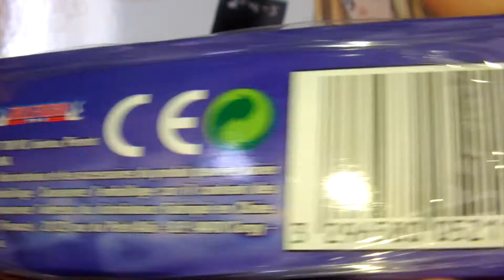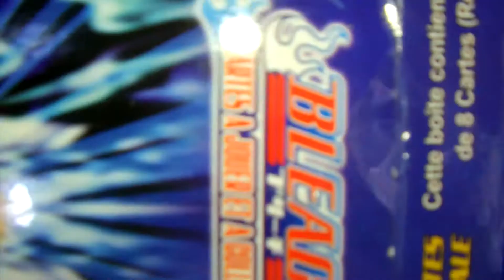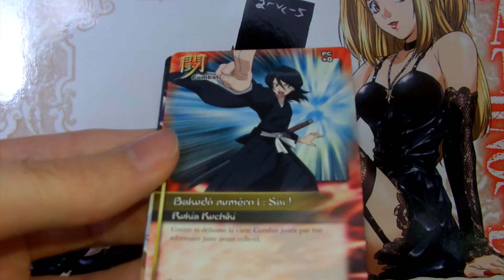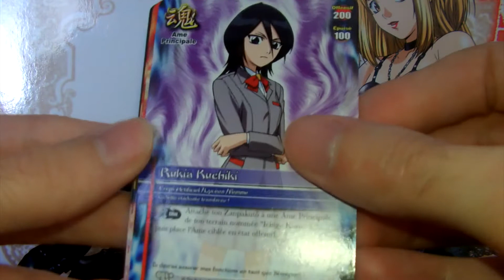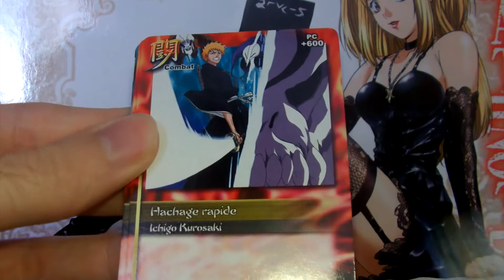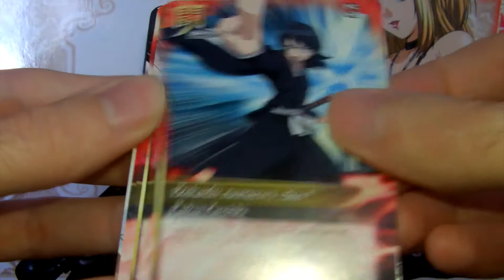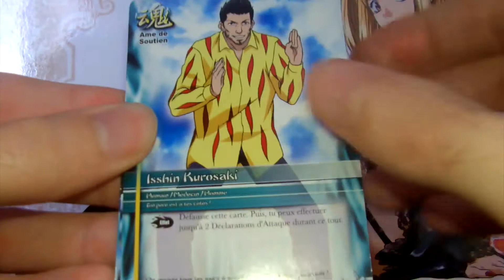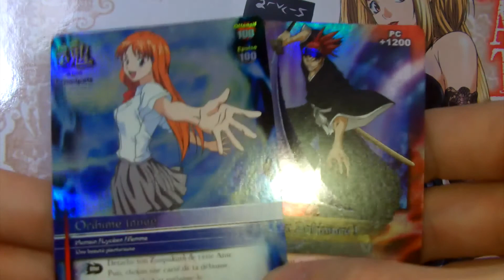Carddass bleach série 1 FR shinigami & ichigo booster box [1/2]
Première partie de la booster box